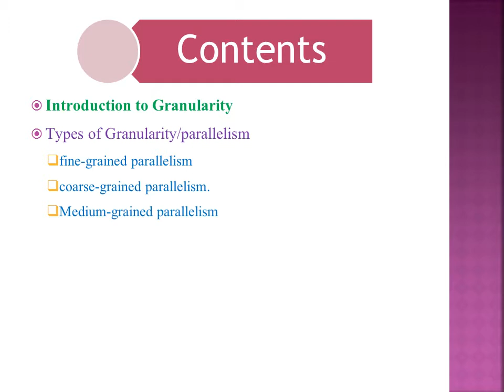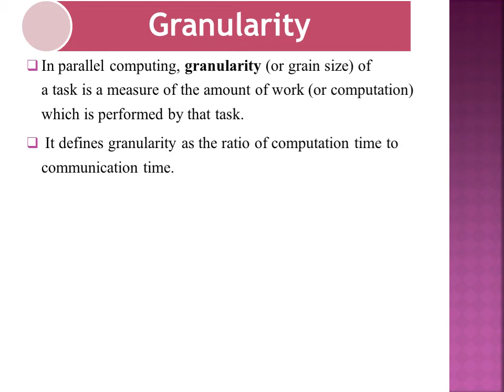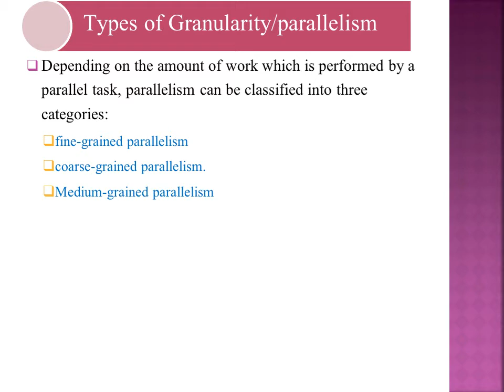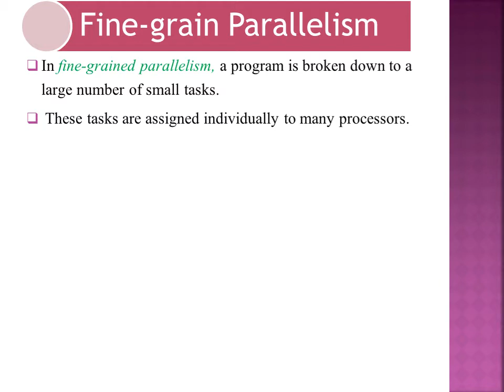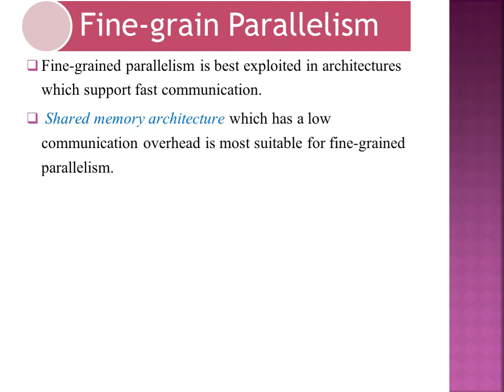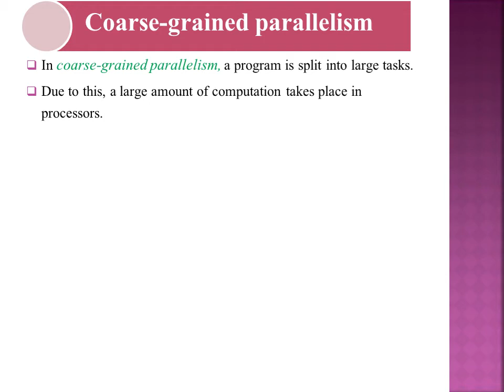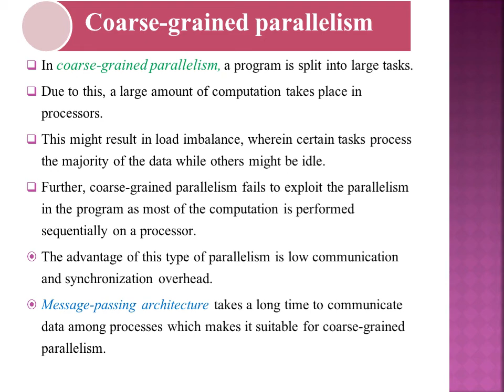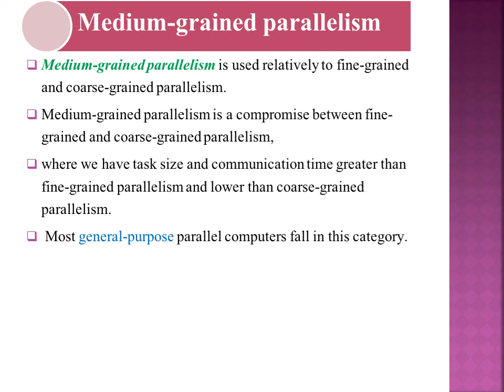Granularity of Parallisim lecture 27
Learn about Granularity of Parallisim